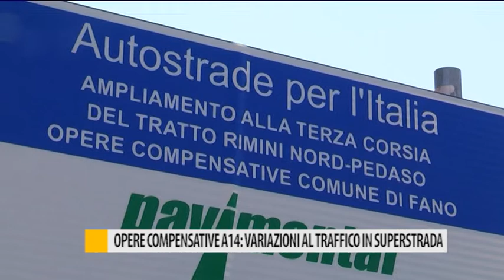Opere compensative A14: variazioni al traffico in superstrada